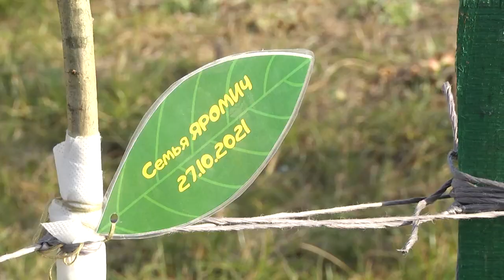2021-10-28 г. Брест. Закладка«Аллеи семейных деревьев»в Парке 1000-летия. Новости на Буг-ТВ.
Осень – отличное время для массовой посадки деревьев. К такому интересному и не совсем простому процессу присоединились семьи из состава Московской районной организации БРСМ. Взрослые и малыши поучаствовали в закладке «Аллеи семейных деревьев» в парке тысячелетия, который находится в юго-западном микрорайоне № 5. Совместная жизнь некоторых молодых пар только началась, как началась и судьба новой городской зеленой зоны, в то время как у других участников акции за плечами не одно десятилетие совместной жизни. Но, без сомнения, каждой паре будет приятно, через несколько лет,   большой и дружной семьей прогуляться в тени уютного парк